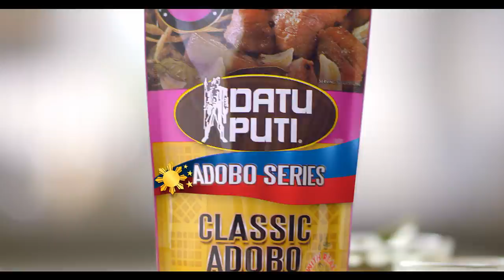Datu Puti Adobo Series - Sablay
ByeByeSablay every time you cook Adobo with DatuPutiAdoboSeries! Now available sa leading supermarkets* nationwide.

*Puregold, Robinson's, SM Supermarket, SM Hypermarket, Savemore, Waltermart and Landmark

ASC Ref No. N002P071719D